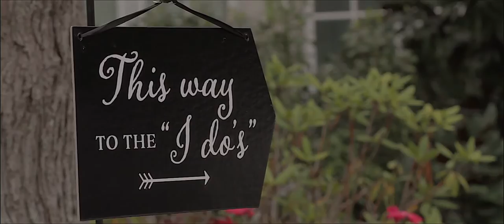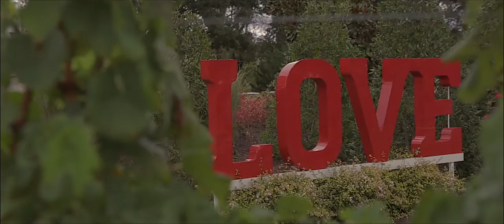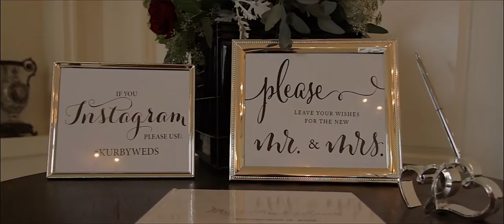Stunning Wedding Video at Morais Vineyards and Winery in Bealeton VA - Virginia videography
Reception Venue: Morais Vineyards & Winery - Bealeton, VA
Ceremony Venue: Morais Vineyards & Winery - Bealeton, VA

Mari Harsan Studios | Wedding Photography and Cinematography Studio serving Washington DC, MD, VA and destination.
Washington DC | Virginia | Maryland | New Jersey | Pennsylvania | New York Wedding Photographer and Videographer.